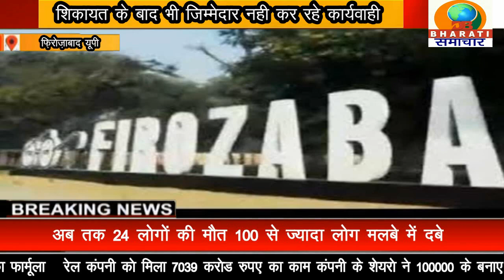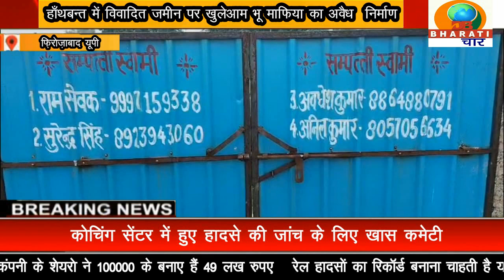फ़िरोज़ाबाद यूपी: भू माफिया जबरन करा रहे अवैध निर्माण, शिकायत के बाद भी जिम्मेदार नही कर रहे कार्यवाही